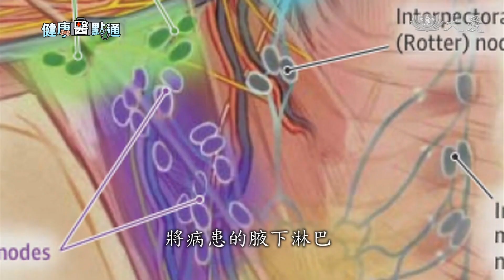乳癌術後 淋巴水腫療養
健康一點通，今天來看的是乳癌患者，如果癌細胞侵犯到淋巴，往往必須進行淋巴廓清，但約有兩成的患者，在術後，患側的上肢會出現水腫。如果沒有小心保養，照顧傷口，還可能引發嚴重的細菌感染，要特別當心。